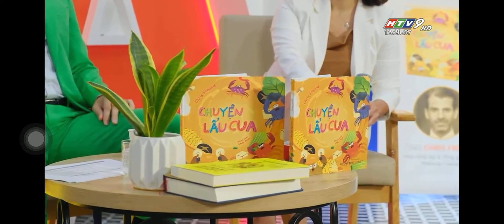HTV9 - Phỏng vấn Chris Freund - Tác giả sách Lẩu Cua